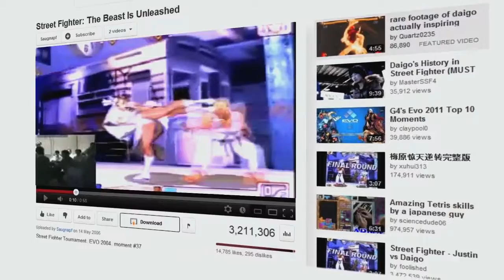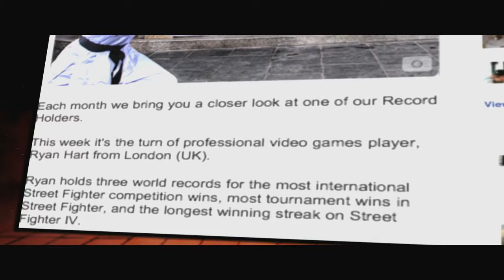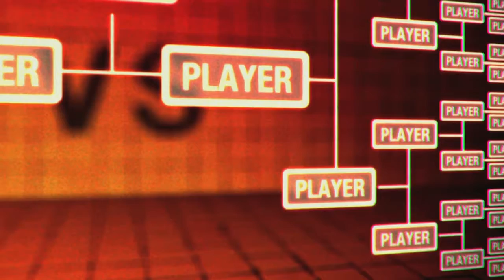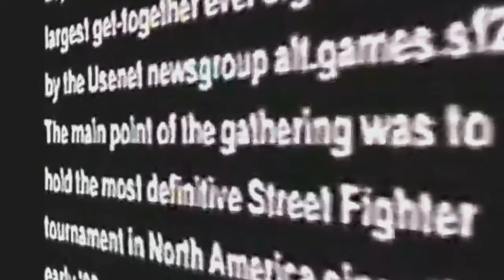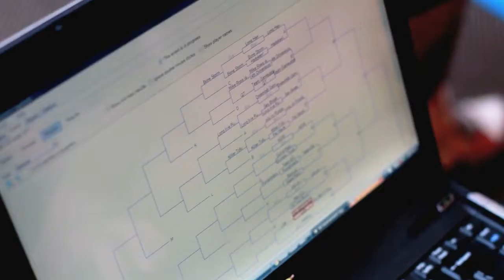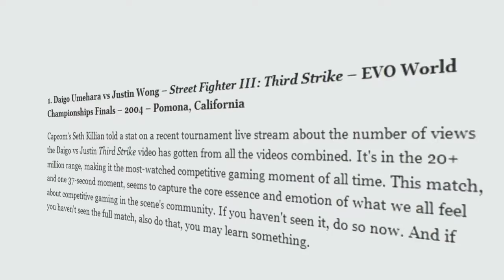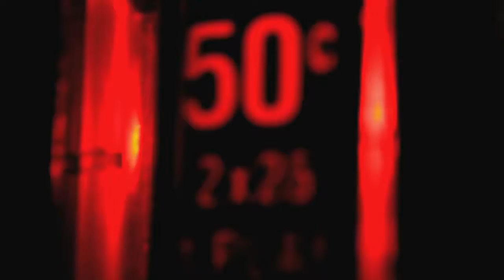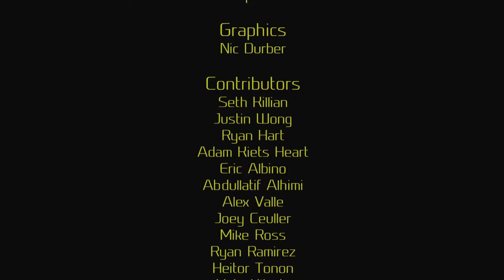More Than a Game Documentary - 2014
The documentary covers more than the events of the EVO tournament, discovering the lifestyles of pro-gamers, their aspirations and accomplishments and their love of their past-time turned profession. Following the progress of US Street Fighter champion Justin Wong and UK champion Ryan Hart as they spend their final month of preparation for the games, traveling to and participating in the tournament.